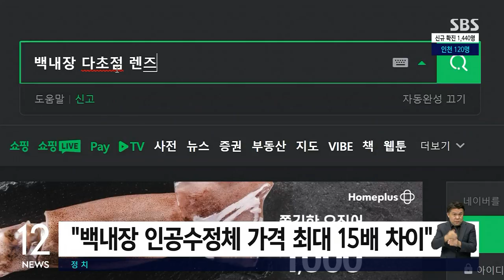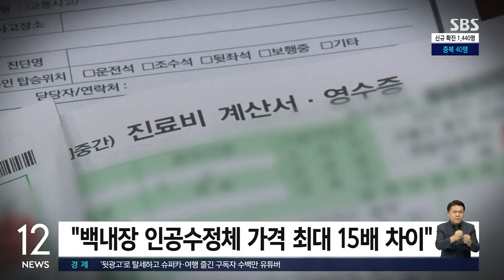대형 유통사, 직매입 납품대금 60일 내 지급해야 / SBS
[경제 365]
개정된 '대규모 유통업거래 공정화에 관한 법률'에 따르면, 대규모 유통업자는 납품업체로부터 직매입한 상품을 받은 뒤 60일 내에 대금을 지급해야 합니다.
이를 넘길 경우 연 15.5% 지연 이자를 지급해야 합니다.